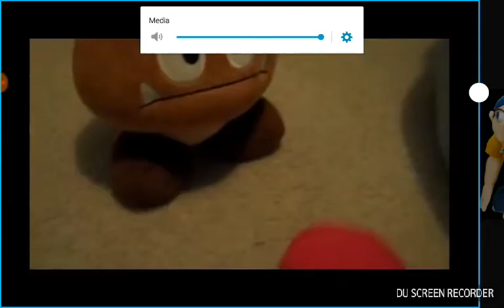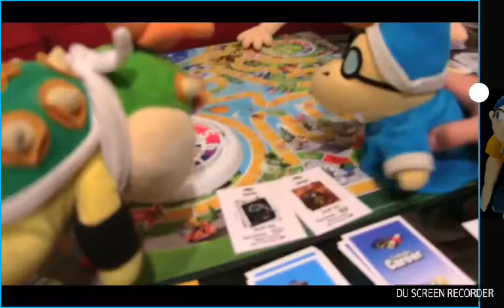SML season 1 Episode 2